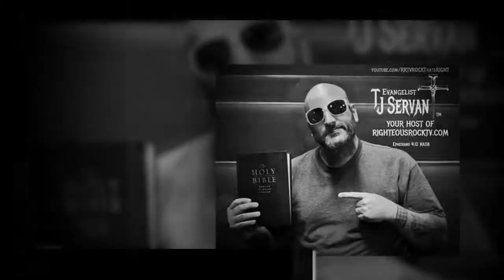Tourniquet Live On RRTV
Tourniquet

RRTV plays you all the "Rock that's Right and the Metal that's Mighty always Media that's Ministry!" Established June 14th 2010